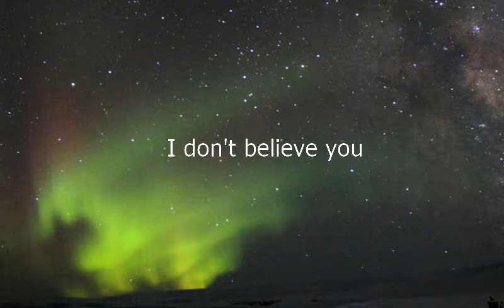Como se dice No Te Creo en Ingles